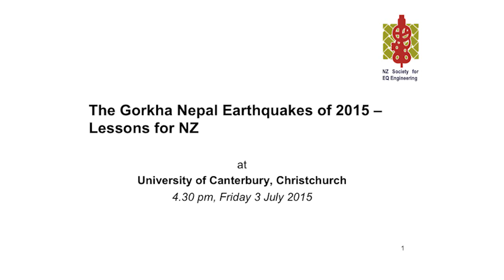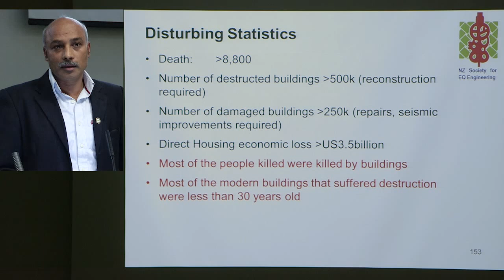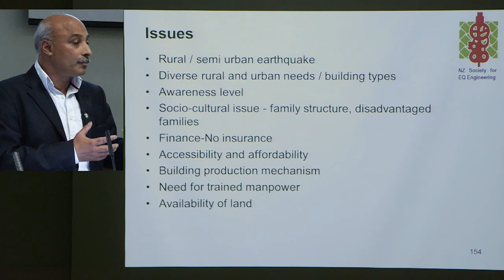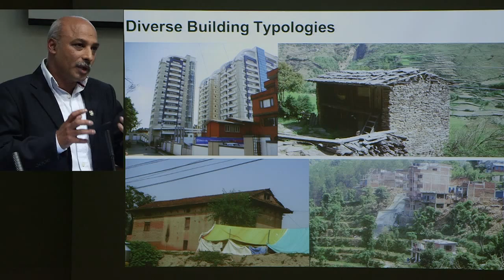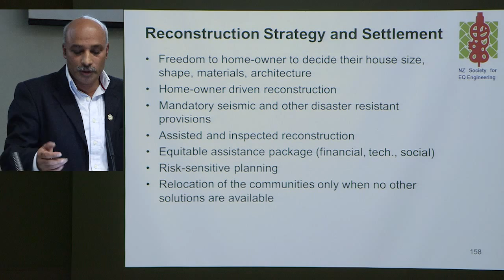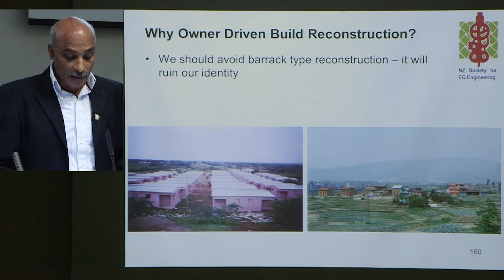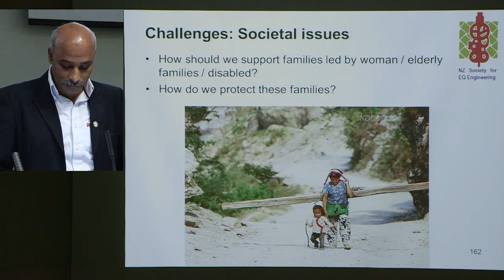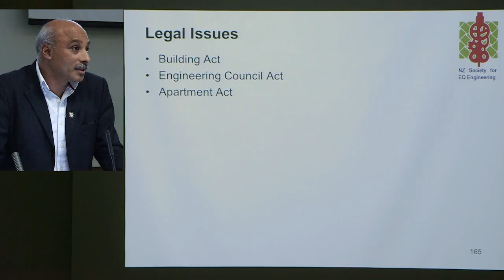NZSEE Nepal Earthquake LFE seminar - 04) Mr. Jitendra Bothara